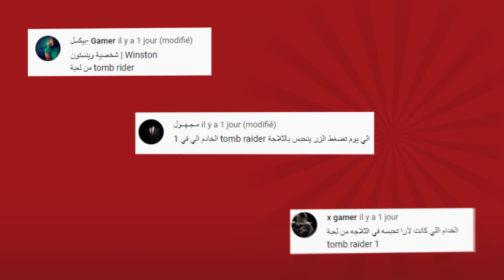انت وش انت 22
جبنا لكم شخصية جديدة حاولو تخمنون مين هي